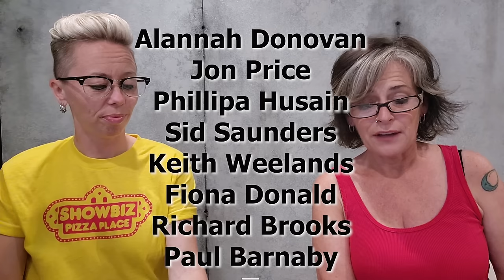American Couple Reacts: Royal Naval Field Gun Competition! FIRST TIME REACTION! THIS IS SUPER HUMAN!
American Couple Reacts: Royal Naval Field Gun Competition! FIRST TIME REACTION! THIS IS SUPER HUMAN! Absolutely shocking, insane, awesome, thrilling video!! We were told we would enjoy this but we didn't expect this level of Epic-ness! Do you know why they stopped doing this? Also let us know if this is the first time you are seeing this or if you were ever a part of it. We have such high respect for the American Military and the United Kingdom's. Thanks so much to all active Military and Veterans! Thanks!

For any clothing: Natasha: Men's Size Small and Debbie: Women's Medium
USA